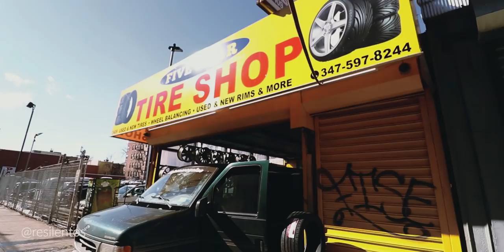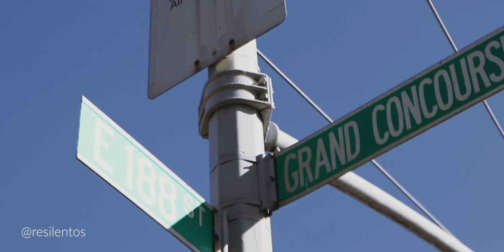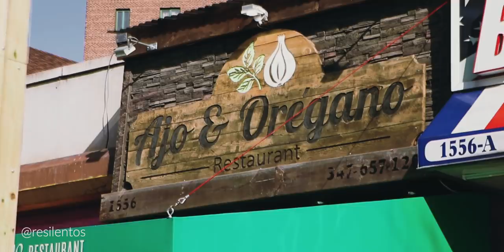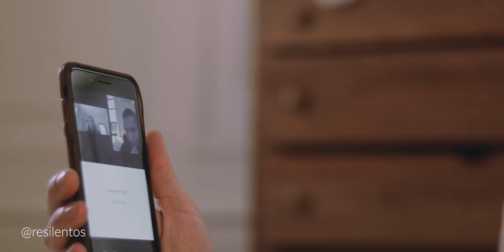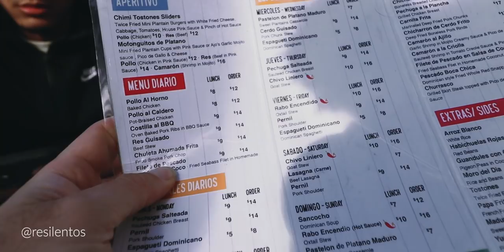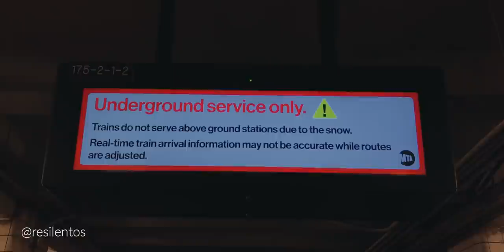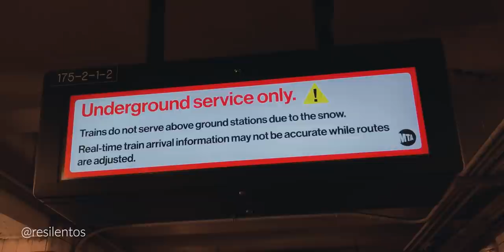Así es la vida en el Bronx de NUEVA YORK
Plan mensual con descuento (hasta el 31/03/21) y/o clase de inglés gratis en Cambly: RESILENTOSMONTH

Vivir en el Bronx es una de las cosas que más me preguntan en internet, digamos, no solo vivir, visitar el Bronx. Desde hace algunos meses, este condado de Nueva York se ha vuelto famoso por algunas cosas que aparecen en películas, y a raíz de eso, mucha gente quiere visitar pero no se atreve por el miedo que le causa la fama del Bronx. En este video, junto a @AlfyTavarez, caminamos, conversamos y conocemos un poco más del Bronx, lugar que desde hace 8 años Alfy llama casa. Y también, como todo buen dominicano, el maestro Alfy me llevó a probar la gastronomía dominicana, que para ser honestos, es deliciosa. Si planeas vivir o visitar Nueva York, no te olvides de este hermoso condado, no te vas a arrepentir.

ASI ES MI NUEVO BARRIO en Brooklyn, ¿es peligroso como dicen?

Si alguna vez te preguntaste que cómo es vivir en el Bronx, en este video intentamos responder todas las interrogantes que nos hicieron en Instagram. Como dice Alfy, vivir en el Bronx es como vivir en cualquier parte de Nueva York, tiene partes buenas y malas, hay que saber respetar e interactuar con tu comunidad, y en general, se puede vivir bien. Además, es una de las partes más baratas para vivir en Nueva York, y es por eso que atrae a mucha gente latina.